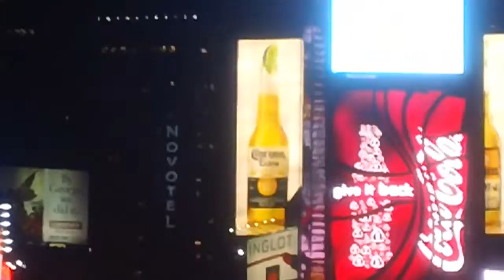MAH00113 2012-02-13 Rey Ty, Times Square, Manhattan, New York City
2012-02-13 Rey Ty, Times Square, Manhattan, New York City